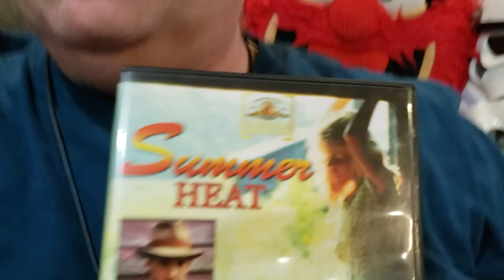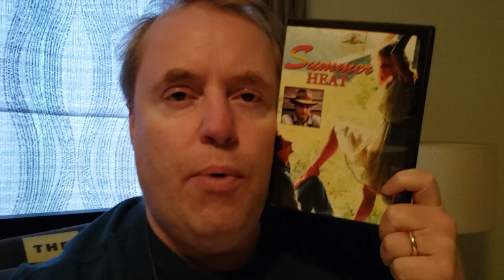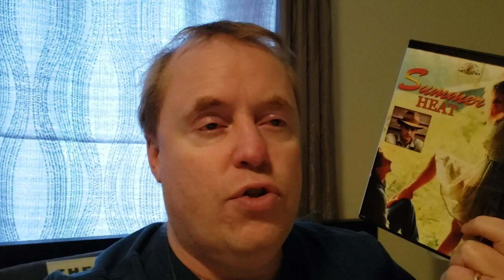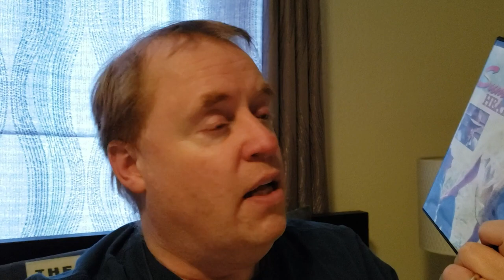SUMMER HEAT Movie Review (1987) Schlockmeisters #1621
SUMMER HEAT (1987) Movie Review - Anything can happen in the heat of the moment... even murder!